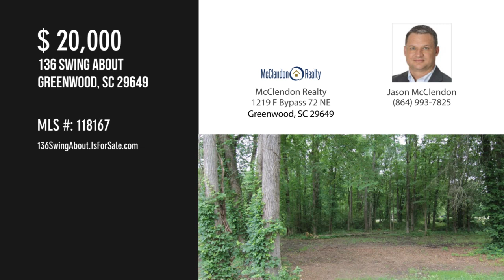136 Swing About, Greenwood, SC 29649 - Jason McClendon - MLS 118167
136 Swing About
Greenwood, SC 29649
MLS 118167

This homesite is located on the Links at Stoney Point golf course in the beautiful gated Stoney Point community. Stoney Point offers its residents water-front access, access to the HOA, swimming pool, bocce and pickle ball court, playground, and community clubhouse, boat ramp, and boat slips (additional fee). Current information for the optional social or golf community membership to the Links at Stoney Point can be found

Contact Agent:
Jason McClendon
McClendon Realty